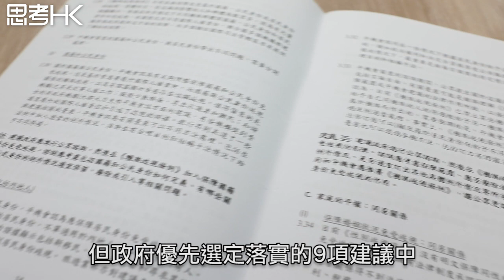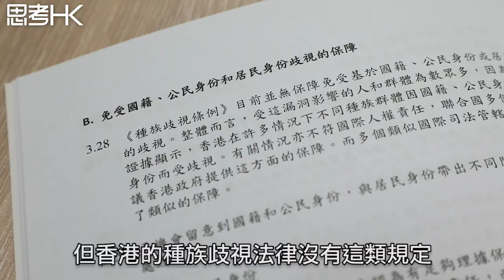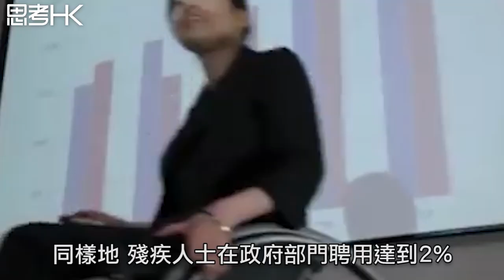平機會建議適時立法保障內地人免受歧視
【繼續提出】平機會主席陳章明稱繼續爭取修例，保障內地人在港免受歧視。